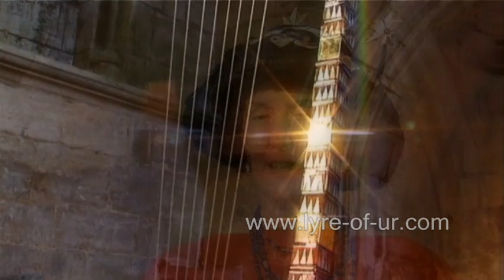Epic of Gilgamesh with 4500-year-old Lyre (extract)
A performance of part of the Epic of Gilgamesh. This piece uses the newly-reconstructed and completed Lyre of Ur, which was found in a grave in ancient Mesopotamia.

The original instrument was destroyed when the Baghdad museum was looted, and this reconstruction uses original materials - gut strings, pink sandstone, lapis lazuli, gold. The string tuning is based on pipes which were found in the same grave, and which appear in another video extract which we'll upload shortly.

Andy Lowings reconstructed the Lyre with the help of an international team, and the extract you see here is performed by Bill Taylor and Jennifer Sturdy - Jennifer wears a headress and jewellery based on contemporary designs, also trimmed with gold.

You can find out more about the music and the tunings of the lyre

This video is a taste of a series of music, dance and performance being written especially for this instrument, which is gaining great interest in the academic and music world.

If you are interested in having the team bring along this stunning instrument and perform for your organisation, please call Andy Lowings on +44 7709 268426 or in the UK, 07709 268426, and he will be happy to talk to you.

I made this video as part of my own contribution to the project. I used Neumann mics into a Soundcraft mixer, with Sony widescreen video cameras, and edited it on Adobe Premiere pro. I hope you enjoy the video!